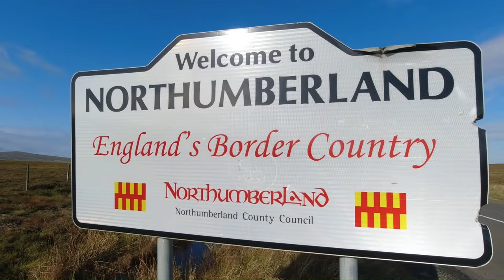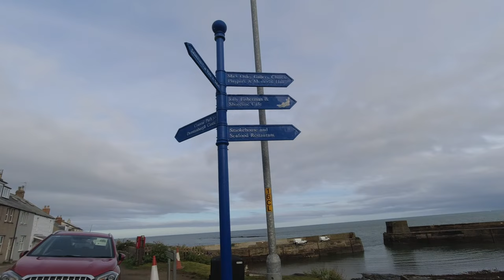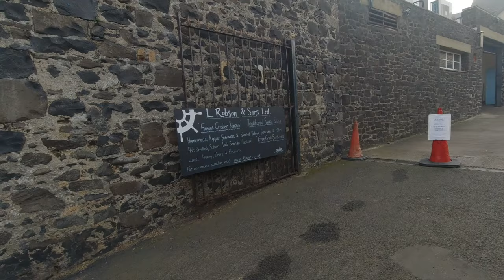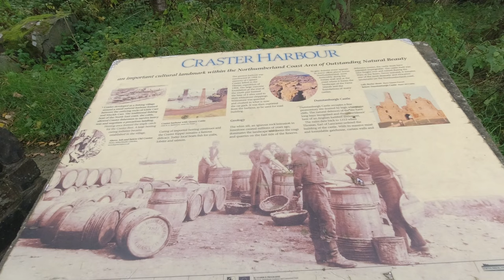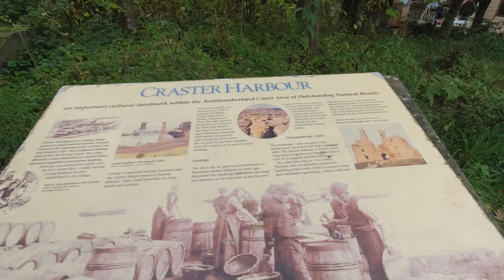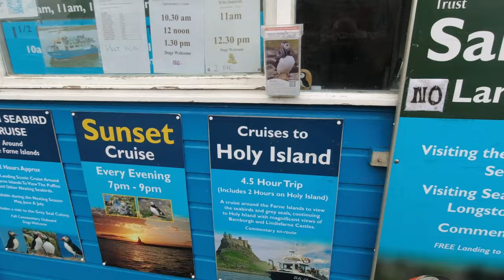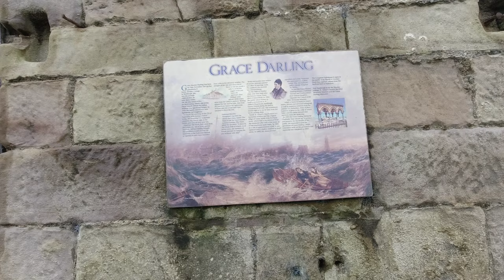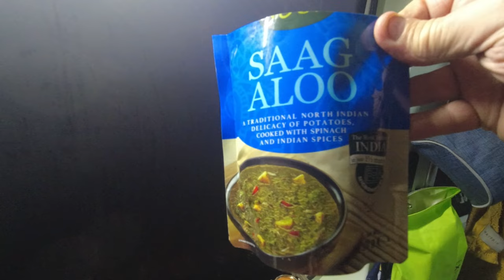Northumberland 250 Road Trip - Craster & Seahouses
Continuing day 4 of our Northumberland 250 road trip we get to have a look around Craster and Seahouses.

Craster Smokehouse is a renowned producer of smoked fish located in the village of Craster, They specialize in traditional oak-smoked kippers, salmon, and haddock, among other seafood delicacies. Their products are highly regarded for their quality and distinctive flavour.

Seahouses offers picturesque views, a bustling harbour, and easy access to coastal activities such as boat trips, fishing, and birdwatching. It's also a popular base for exploring nearby attractions such as Bamburgh Castle and Holy Island.

Every comment or like on our videos helps to grow our channel. The more you interact with us, the more it helps YouTube to promote it.